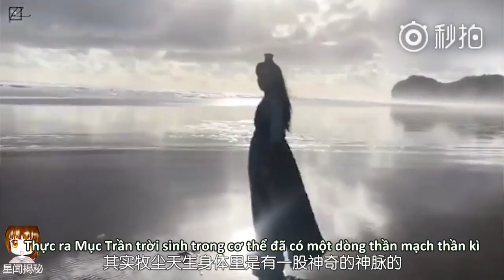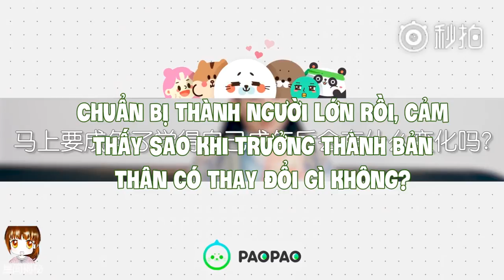[VIETSUB][R's Ws] Vương Nguyên phỏng vấn với IQIYI Paopao (Drama "Đại chúa tể")